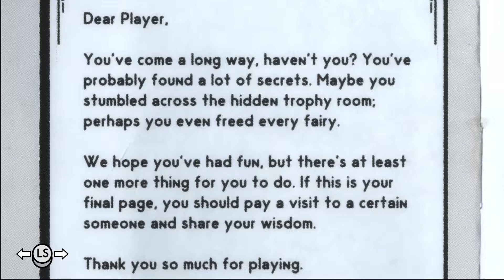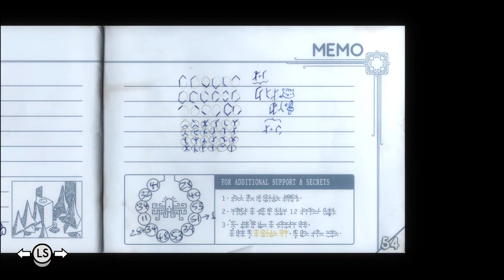At Last - Finding all the Pages - Tunic (PC)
SPOILERS! Not sorry.

This is truly indeed the Surprise Hit of 2022. It is currently my favorite Gaming Adventure of the year.. its a Lil Fox on a Big Adventure! I have found all the pages of the Tunic Manual "Secret Legend". Finding all the pages was no easy feat. I can see why the challenge is remarkable!
It's simply incredible & how Quintessential of a Journey this game has given me over countless hours of exploration, discovery, battles, and surprises! I'll cherish this game for years to come!